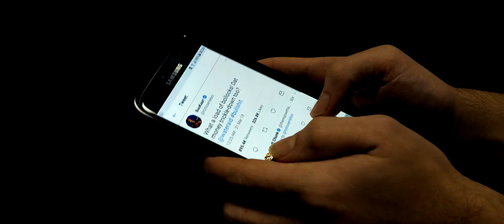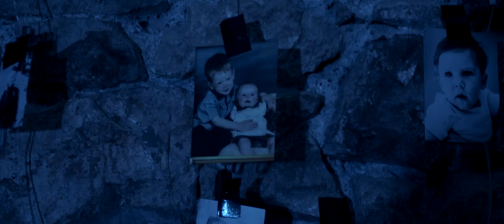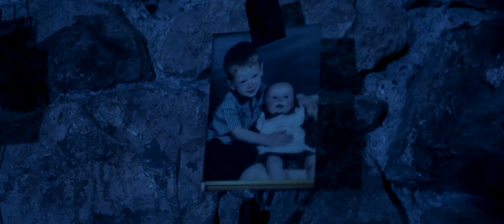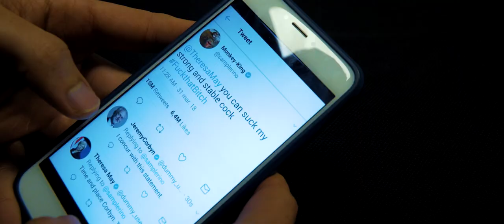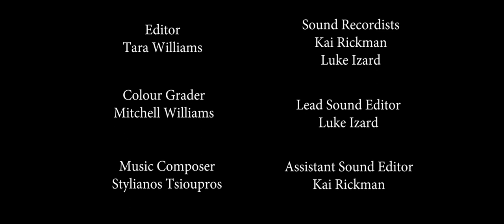ONISHI Short Film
Four vigilante trolls have taken it upon themselves to punish the wicked by exposing them for their crimes. Having stolen the imagery of the Japanese demons Oni, they have become notorious, entering the land of myth and legend. They profligate this narrative through the way they interact with their victims and one another, knowing that style and theatrics is what got them to where they are now. The film takes place over the last two attacks the OniShi will carry out and their subsequent downfall.

Cast: Jack Houghton, Samuel Rush, Tom Corr, Laura Hood, Chuck Flash and Martin Coombe.

Crew: Harry Evans, Santi Garcia, Tara Williams, Kai Rickman, Connor Rizzuti, Mitchell Williams, Matthew Bird, Luke Izard, Stylianos Tsioupros and Jacob Ross.